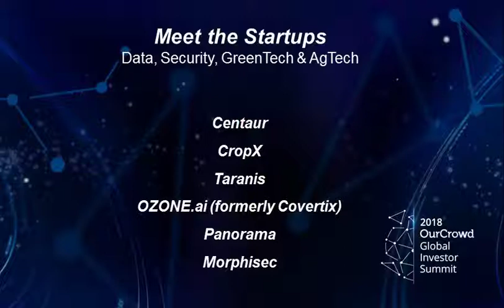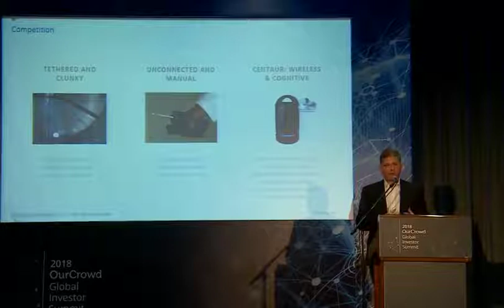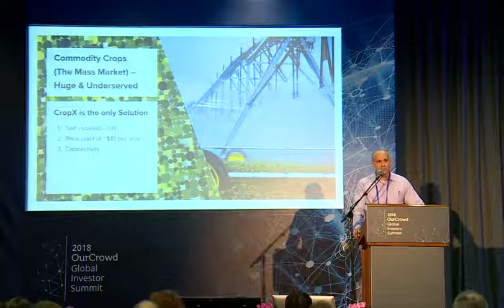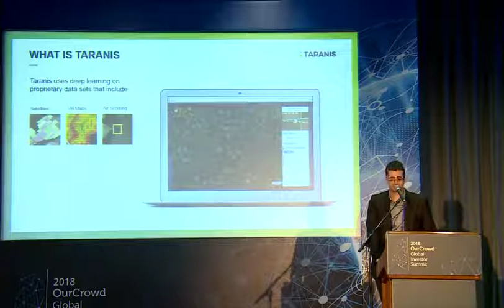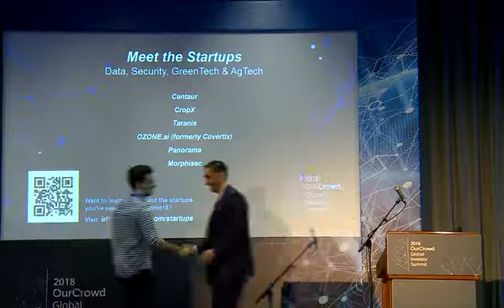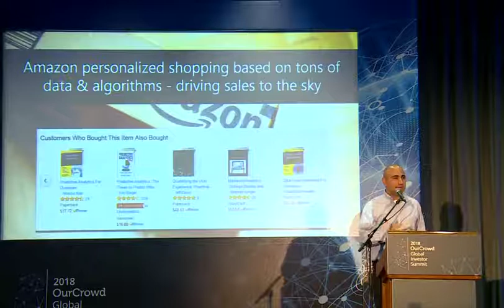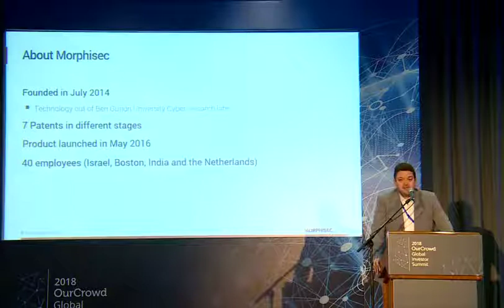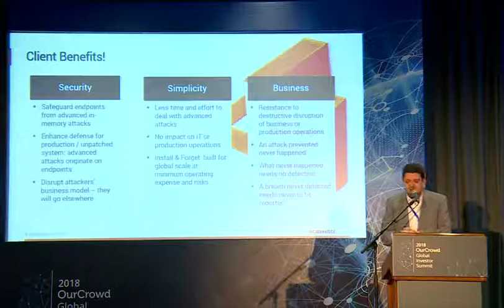Meet the Startups: GreenTech, Data, Security &AgTech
Centaur- full-stack IoT provider of solutions that enhance the quality and safety of stored agricultural products
CropX – app-operated sensor system that optimizes crop irrigation and fertilization
Taranis- hyper-local weather forecasting and predictive analytics for farmers that optimizes crop-loss management
OZONE.ai (formerly Covertix) – data protection for any file on any device
Panorama – business intelligence software (Necto) that enables any business user to create high quality dashboards without any coding background required
Morphisec – cyber solution that outsmarts hackers by morphing programs and making them invisible